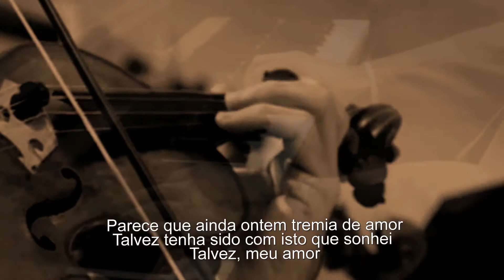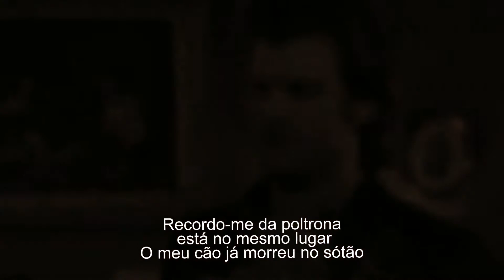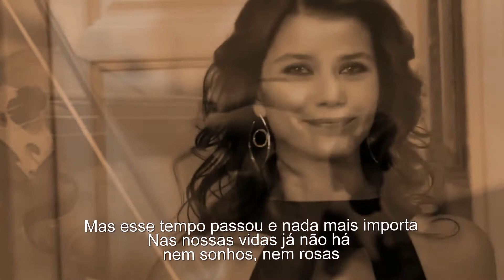Julio Iglesias - En um ricon del desvan (Em um prédio de sótão) (Tradução)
320 150  visualizações nos meus vídeos no  meu canal

Julio Iglesias En um ricon del desvan

En un rincón del desván donde nació nuestro amor
En un rincón del desván tan sólo queda un adiós

Parece que fue ayer cuando temblabas de amor
Quizás fue que lo soñé

Quizás, mi amor

Los sueños de ayer
las primeras rosas
el beso que te robé
Y muchas más cosas

Al atardecer
al hacerse oscuridad
la tenue luz de un quinqué
en el desván

Pero aquel tiempo pasó
y ya nada importa
En nuestras vidas no hay
ni amores, ni rosas

Y qué tristeza me da volver de nuevo al desván
Y qué tristeza me da sabiendo que ya no estás
¿Recuerdas el butacón? Está en el mismo lugar
Mi perro ya se murió en el desván

y sin embargo, mi amor
hay sueños y hay rosas